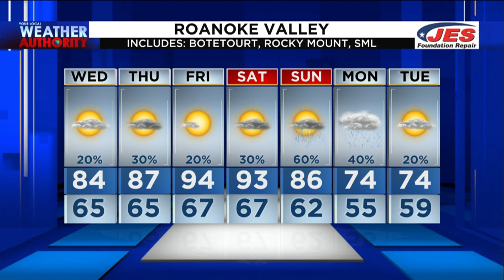Morning Forecast - May 18, 2022